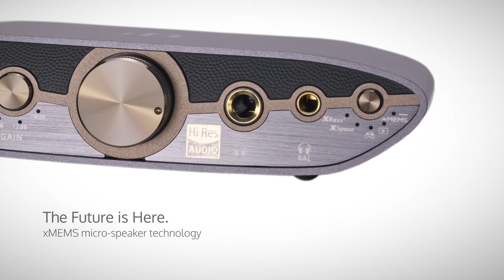ZEN CAN 3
Whether you're listening to records, engrossed in gaming, or enjoying a movie marathon, the unrivalled clarity of the ZEN CAN 3 envelops you with raw, unadulterated emotion...